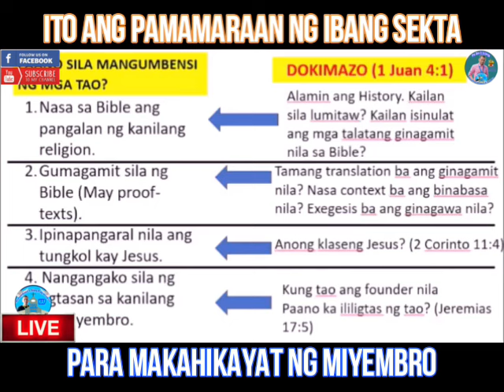GANITO ang PARAAN ng IBANG SEKTA para MANGHIKAYAT ng MEMBER!